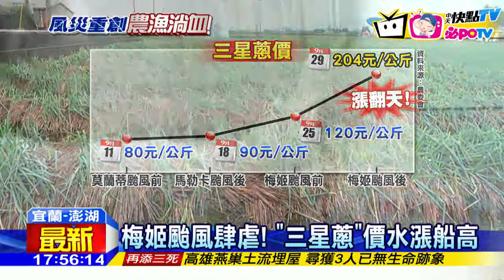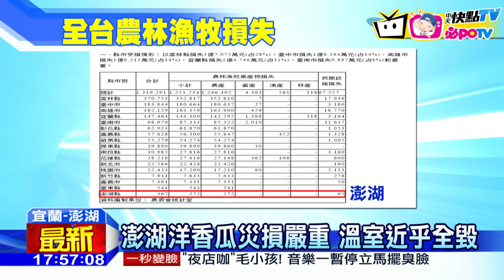20160929中天新聞 全台農損破「13億」 三星蔥價漲翻天！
梅姬颱風橫掃宜蘭，名產三星蔥不堪強風肆虐，民損失上億元，連帶著三星蔥價格水漲船高。其餘各地也傳出災情，目前統計全台各地損失超過13億元，其中前兩名，分別是「水稻」以及「香蕉」，嚴重農損可以申請中央補助，但澎湖地區的農損面積，不達補助標準，農民的虧損，只能自己吞下肚。